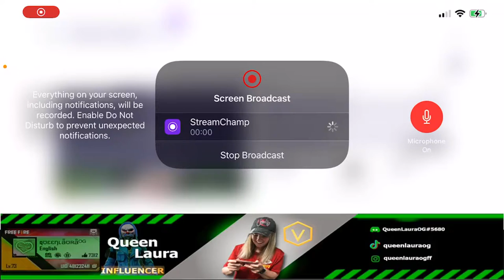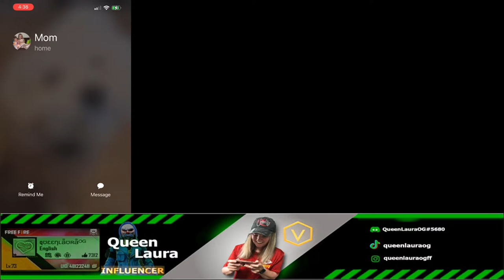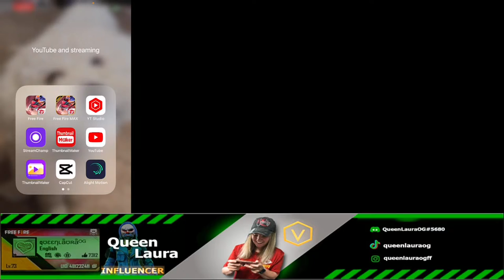QueenLaura Live - NA server - CSR and Customs